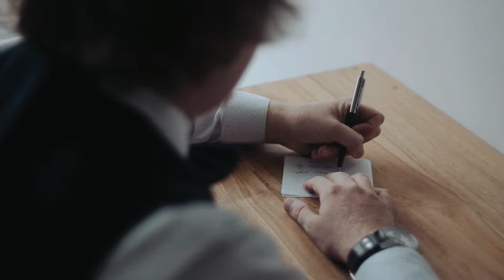Bali Wedding // Balint & Afril